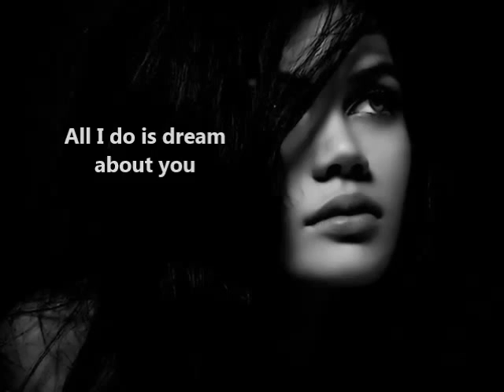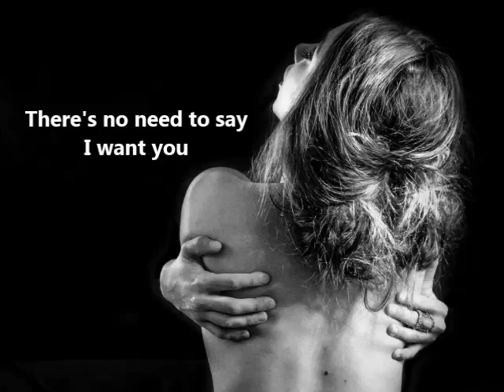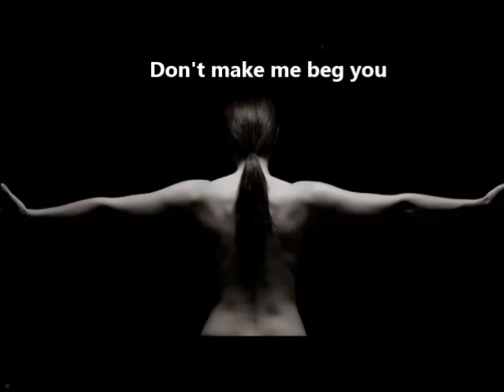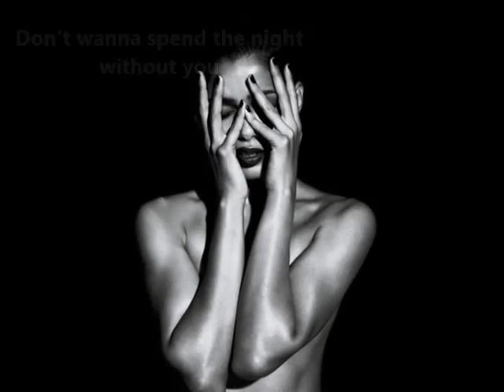Take Me Home - Delta Goodrem (with lyrics)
Take Me Home - Delta Goodrem
With Lyrics.
Delta Lea Goodrem (born in Sydney on November 9, 1984) is a multi-ARIA Award-winning Australian singer-songwriter, classically-trained pianist and Logie Award-winning actress. She was launched into popularity starring as Nina Tucker on the popular television soap opera Neighbours.